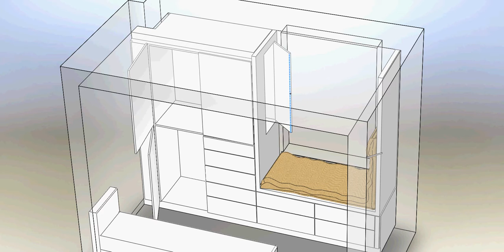C8 Caroline c4